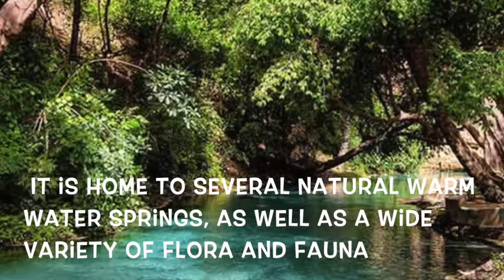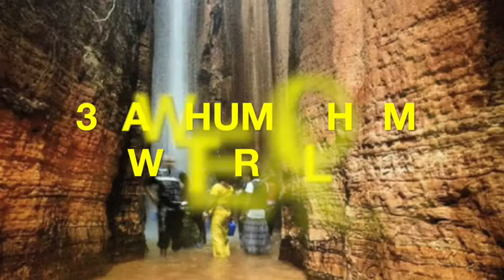10 AMAZING PLACES TO VISIT IN NIGERIA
If you would  love to spend your next in Nigeria, here are 10 Most fascinating places you need to visit .

I am sure you never heard of Sand dunes in Yobe state . it will leave wondering if you are in Desert ,Dubai.